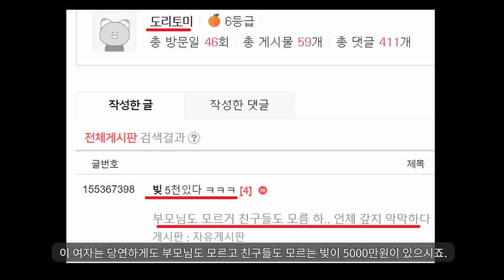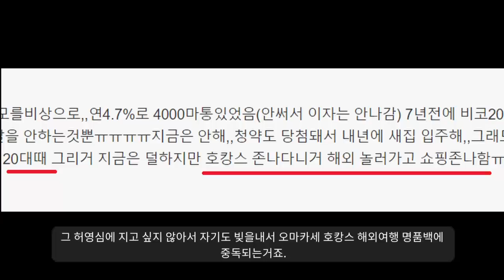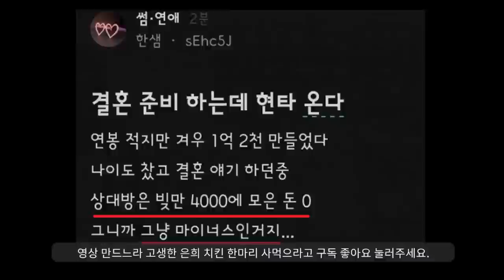해결해줘ㅠㅠ